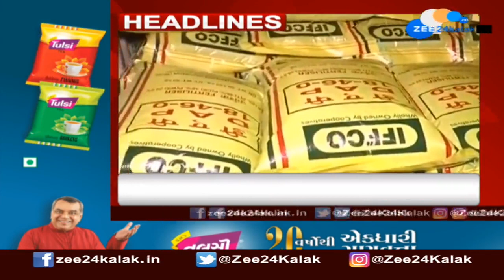ZEE 24 Kalak Headlines @ 7 PM: 9/6/2022 | Zee News